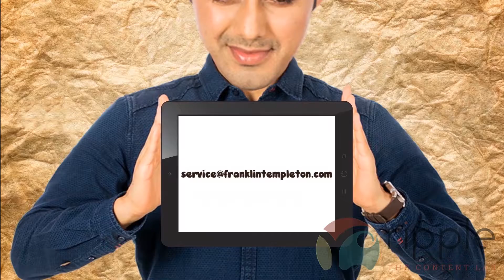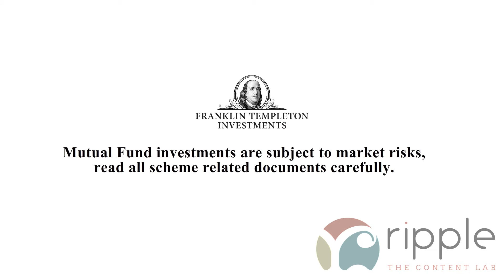FT Investor final cut 10 03 2017